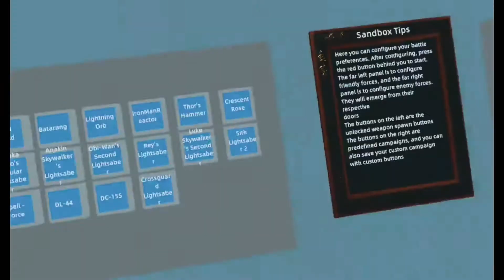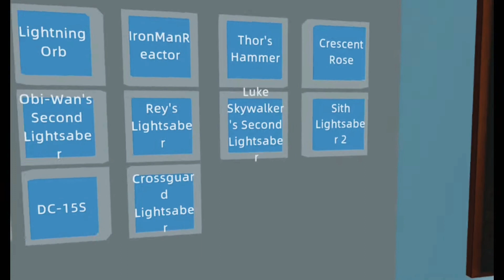I became all the Avengers at once in Battle Talent VR (Oculus Quest 2)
because it was a really fun video and I became Captain America Iron Man doctor strange and Thor in a couple others